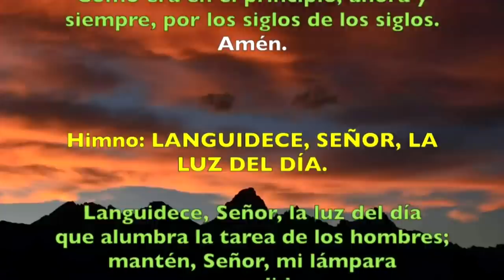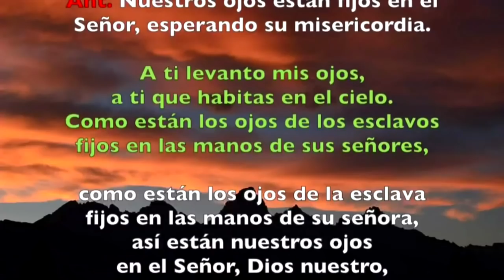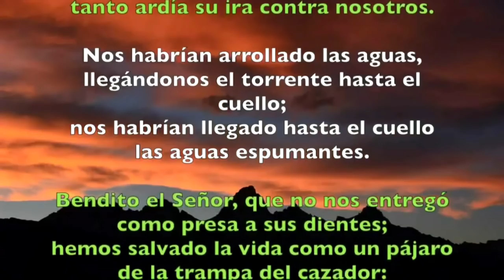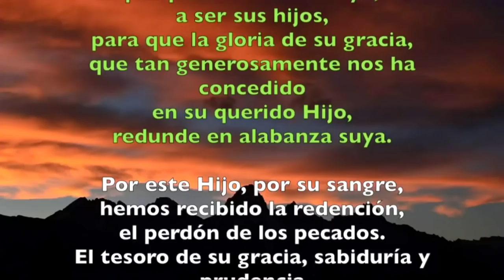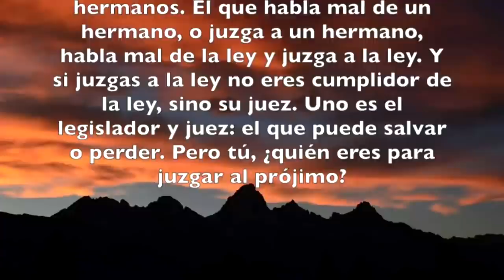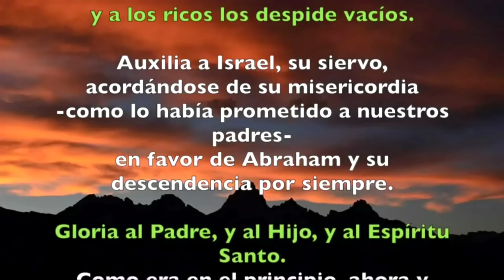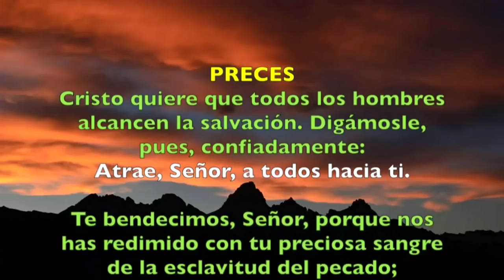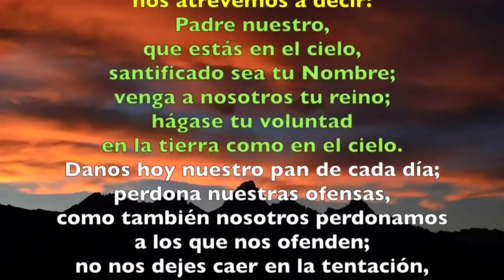Oración de la tarde (Vísperas), LUNES XI semana del T. Ordinario | Padre Sam